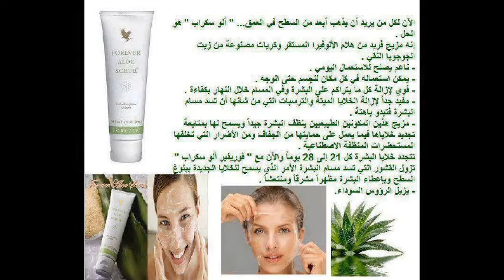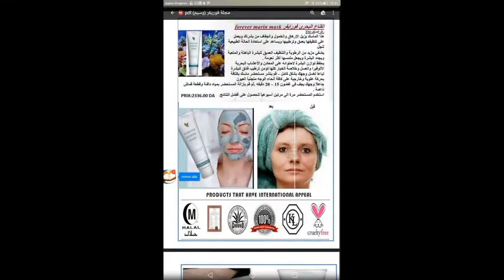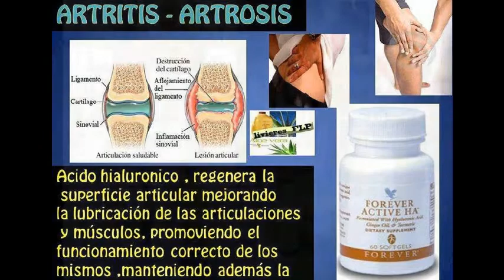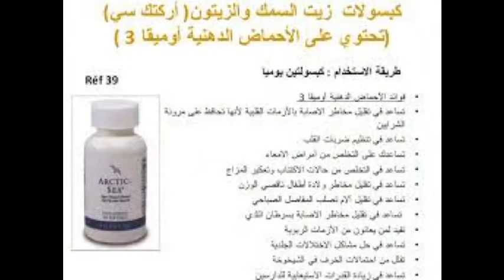مجموعة من منتوجات فوريفر العالمية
ا